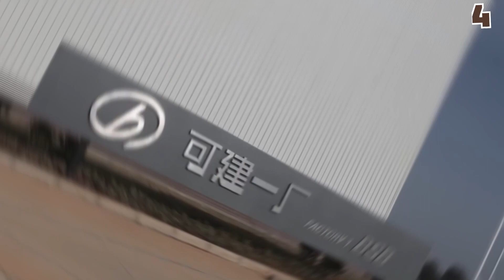How China Is Able To Constructs Buildings So Fast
In this video, we breakdown How China Is Able To Constructs Buildings So Fast.